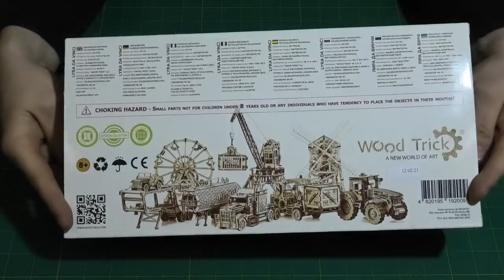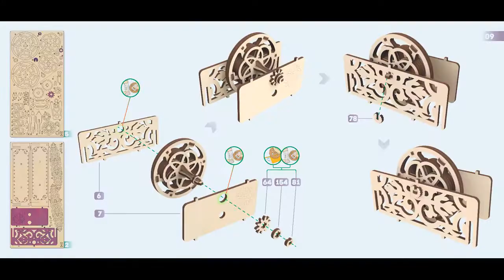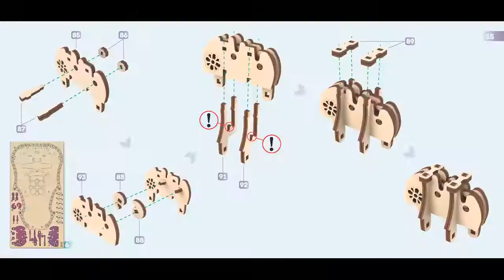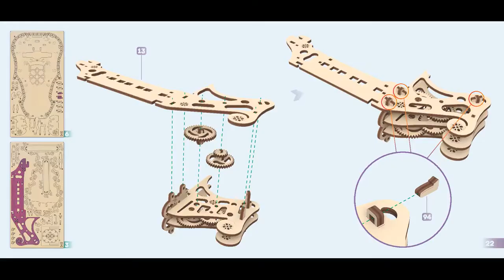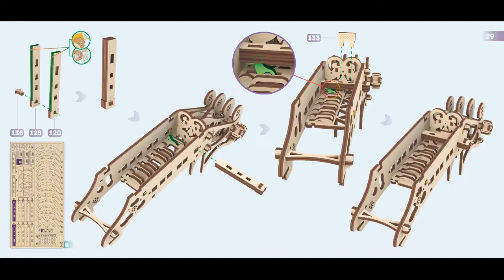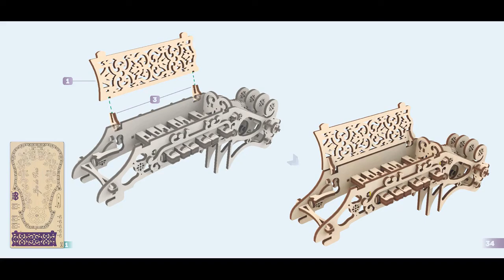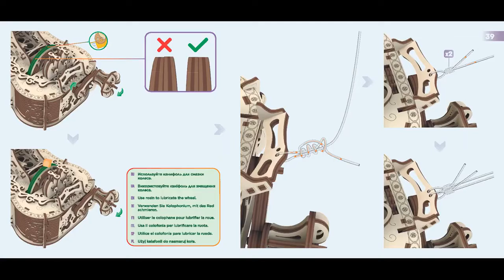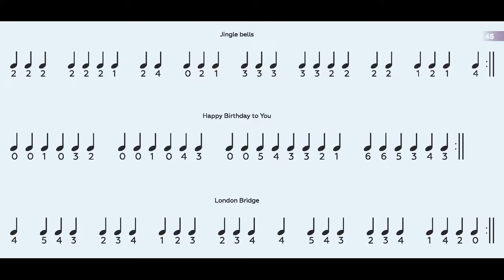Видеоинструкция по сборке Лиры да Винчи от Wood Trick